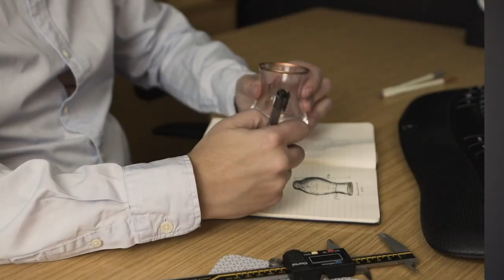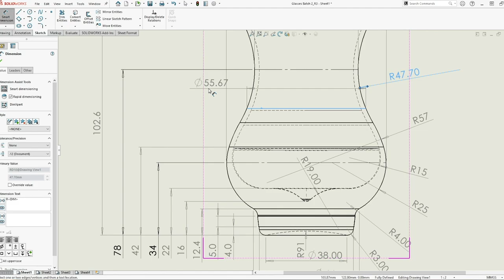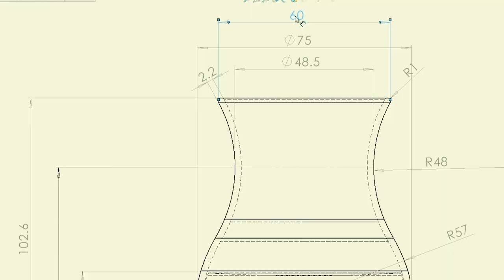Creating The Perfect Whiskey Glass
Presenting.. The Èrimón Glass. What started as a debate between the Craft Whiskey Boys quickly became some research and with the help of ex Macallan and Dalmore bottle designer, Tiago Russo, we come up with something quite special.

Is this the perfect whiskey glass?

We are the Craft Whiskey Boys ( Jay Bradley, Mo and Solly). We talk all things Irish whiskey, scotch, bourbon, single malt, wood, casks, maturation, distilleries, location, storage, marketing and price point.